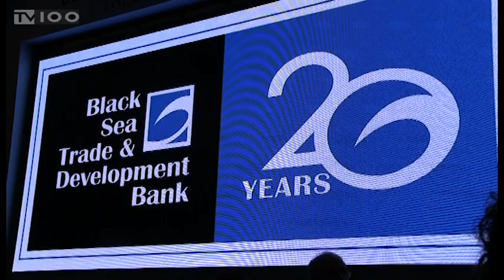20 ΧΡΟΝΙΑ ΠΑΡΕΥΞΕΙΝΙΑ ΤΡΑΠΕΖΑ ΣΤΗ ΘΕΣΣΑΛΟΝΙΚΗ (TV100-010619)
Ένα βήμα πιο κοντά στο να αποκτήσει το δικό της “σπίτι” στη Θεσσαλονίκη βρίσκεται η Παρευξείνια Τράπεζα. Όπως αναφέρθηκε στην επετειακή εκδήλωση, για τη συμπλήρωση 20 ετών από την ίδρυση και λειτουργία της Τράπεζας, η ελληνική κυβέρνηση άναψε το πράσινο φως για τη χορήγηση ποσού μέχρι 10 εκατ. ευρώ, με σκοπό την αγορά ή κατασκευή ιδιόκτητων εγκαταστάσεων του οργανισμού. Στην εορταστική δεξίωση, η διοίκηση της Παρευξείνιας ανακοίνωσε ακόμη, πως τα προς εκταμίευση δάνεια που προορίζονται για projects στην Ελλάδα ανέρχονται στο ποσό των 250 εκατ. Ευρώ.
Ρεπορτάζ: Λεωνίδας Λιάμης
Κάμερα: Σάκης Σώνης
Μιλούν: Ντμίτρι Πάνκιν (Πρόεδρος Δ.Σ. Παρευξείνια Τράπεζα),
Ηλίας Ξανθάκος (Γ.Γ. Υπουργείου Οικονομίας & Ανάπτυξης)